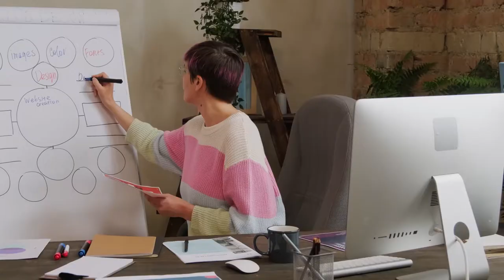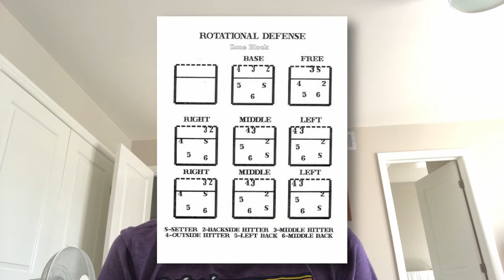SHAD Speak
Bryan Liu SHAD Waterloo 2021